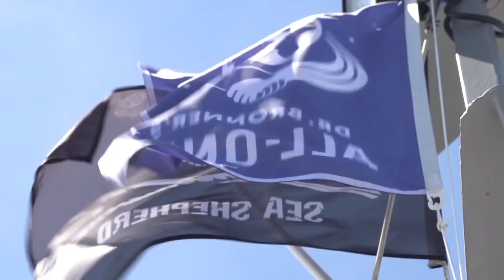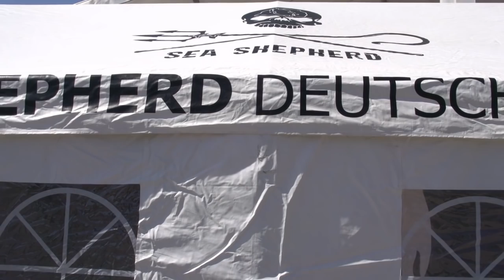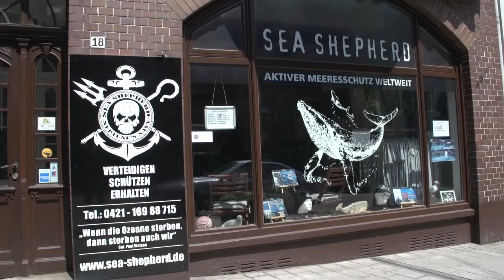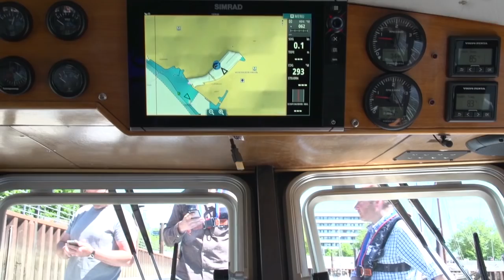Sea Shepherd 2017, Taufe der Emanuel Bronner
Bremen Vegesack